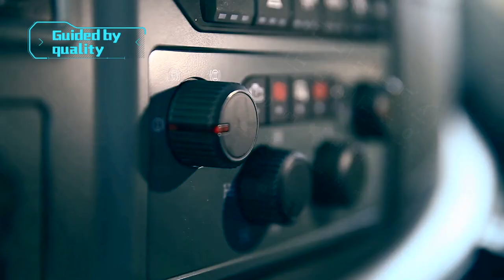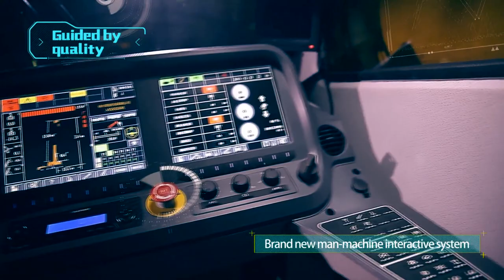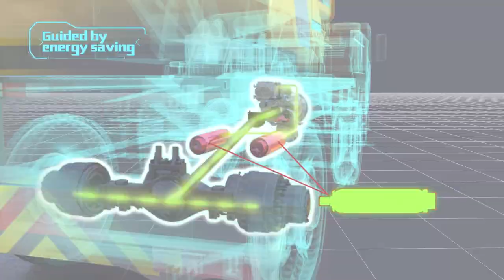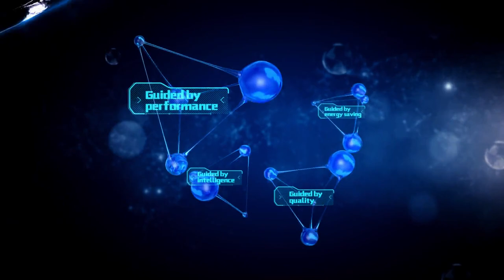XCMG Truck Crane Introduction